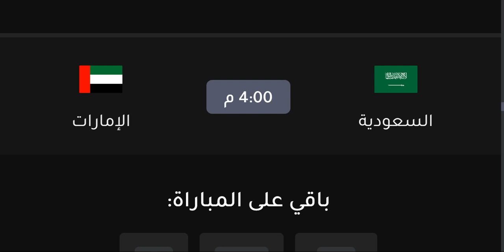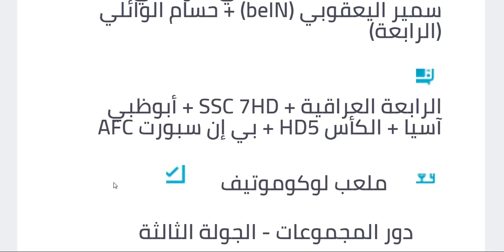موعد مباراة السعودية و الامارات القادمة والقنوات الناقلة والمعلق - موعد مباراة الامارات و السعودية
موعد مباراة السعودية و الامارات القادمة والقنوات الناقلة والمعلق - موعد مباراة الامارات و السعودية القادمة
موعد مباراة الامارات و السعودية القادمة والقنوات الناقلة والمعلق - موعد مباراة السعودية و الامارات القادمة والقنوات الناقلة والمعلق
موعد مباراة الامارات و السعودية القادمة في كاس اسيا تحت 23 الجولة 3 والقنوات الناقلة والمعلق
موعد مباراة السعودية و الامارات +🎙️📺 بطولة كاس اسيا 2022 تحت 23 عام 💥 ترند اليوتيوب 2
موعد مباراة السعودية والامارات تحت 23 عام بطولة كأس آسيا 2022 والمعلقين والقنوات الناقلة للمباراة
( السعودية و الإمارات كأس اسيا 2022 )
المنتخب السعودي للشباب تحت 23 عام
المنتخب السعودي الاولومبي تحت ٢٣ عام
منتخب السعودية تحت 23 سنة
موعد مباراة السعودية والامارات الجولة 3 دور المجموعات بطولة كاس اسيا 2022
مواجهات المنتخب السعودي في دور المجموعات
السعودية وطاجيكستان الجولة 1 كاس اسيا وانتهت بفوز المنتخب السعودي 0-5 💥
السعودية واليابان الجولة 2 كأس اسيا ٢٠٢٢
موعد مباراة السعودية والإمارات في الجولة الثالثة من كأس آسيا تحت 23 سنة
موعد مباراة السعودية الأولمبي والإمارات الأولمبي في الجولة الثالثة من كأس آسيا تحت 23 سنة,
موعد مباراة السعودية و الإمارات الاولمبي كأس اسيا تحت 23 سنة 2022 و القنوات الناقلة و المعلق
موعد مباراة السعودية الاولمبي والامارات القادمة كأس آسيا تحت 23 سنة 2022 الجولة الثالثة 3🔥
موعد مباراة السعودية و الامارات القادمة في كأس آسيا تحت 23 سنة 2022 الجولة 3 والقنوات الناقلة والملعب والمعلق
موعد مباراة السعودية الاوليمبي و الامارات القادمة في كأس آسيا تحت 23 سنة 2022 الجولة الثالثة والقنوات الناقلة
موعد مباراة المنتخب السعودي و الامارات القادمة في كأس آسيا تحت 23 سنة الجولة الثالثة 3
مباراة السعودية و الامارات,موعد مباراة السعودية و الامارات,توقيت مباراة السعودية و الامارات,منتخب السعودية,السعودية ضد الإمارات,المنتخب السعودي
كأس اسيا تحت 23 سنة,السعودية و الامارات,مواعيد مباريات السعودية في كأس اسيا تحت 23 سنة,بطولة كأس آسيا تحت 23 سنة 2022,السعودية و الامارات القادمة
موعد مباراة السعودية والامارات اليوم الخميس في الجولة 3 من كأس أسيا تحت 23 سنة والقنوات الناقلة
 موعد مباراة السعودية والامارات اليوم الخميس في الجولة 3
مباراة السعودية و الإمارات الأولمبي اليوم 🔥 كأس اسيا تحت 23 سنة 🔥 الموعد و القنوات الناقلة🔥 التشكيلة